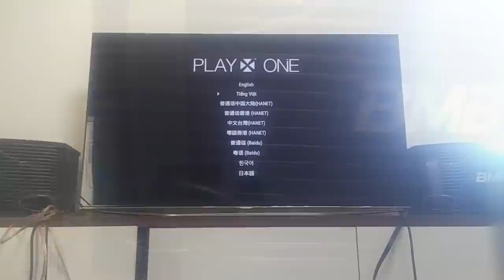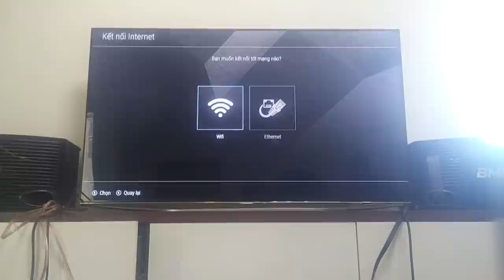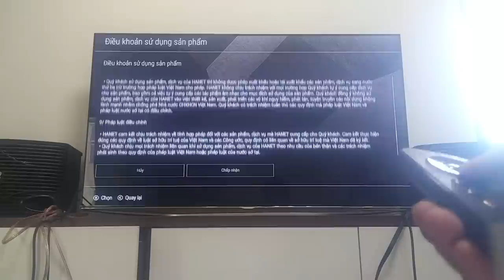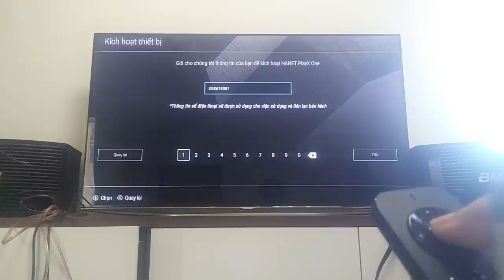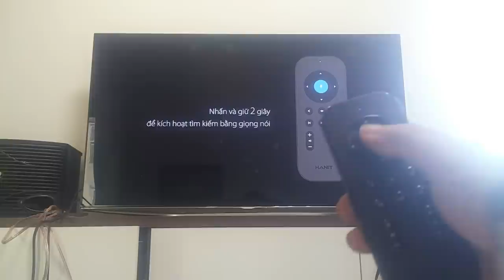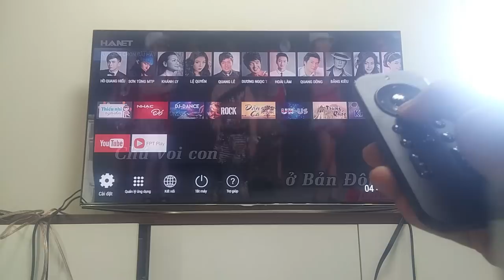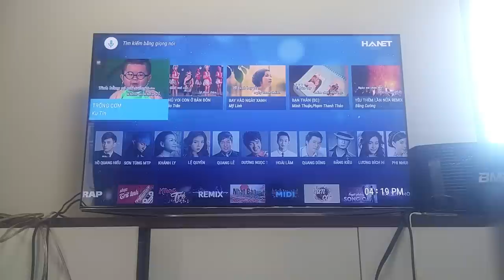Bộ dàn karaoke gia đình , tìm kiếm bài hát bằng giọng nói , tự động cập nhật bài hát mới